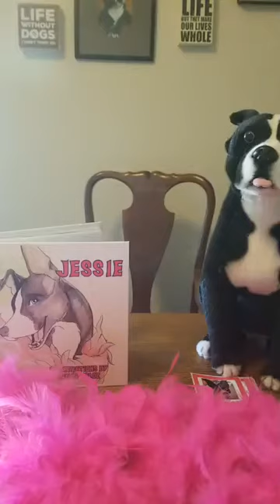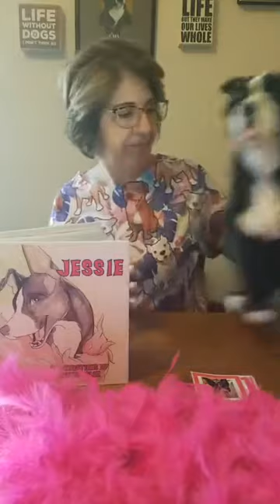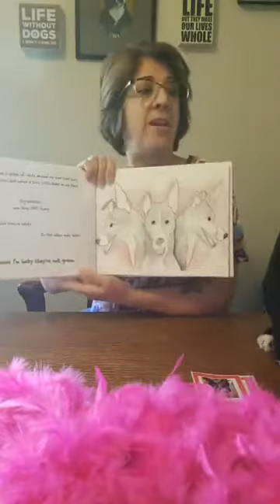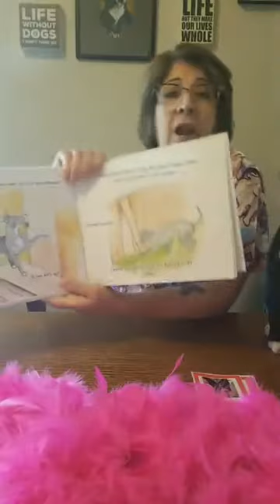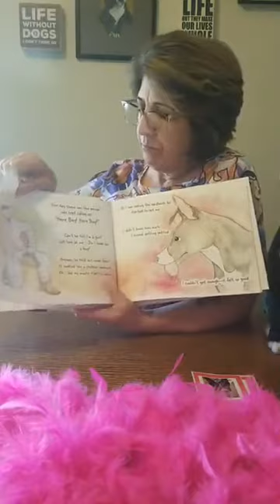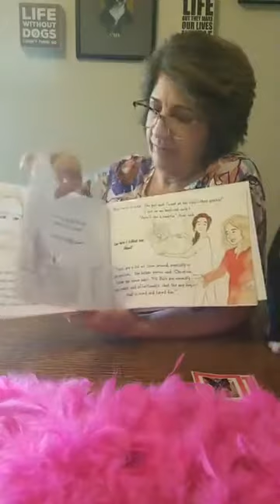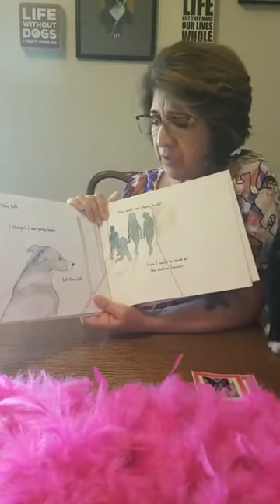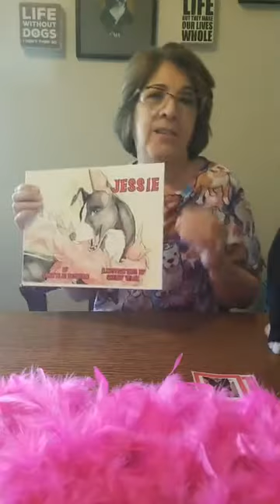Jessie 4-15-20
Author Annette De Pasquale reads her children's book "Jessie" after showing her sidekick J2.